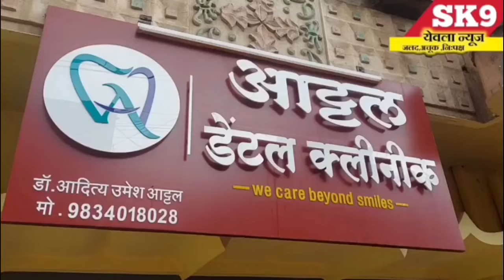"आई जगदंबे मुख्यमंत्री पुन्हा एकनाथ शिंदेच होऊ दे ग... शिवसैनिकांचे 101 नारळाचे तोरण...